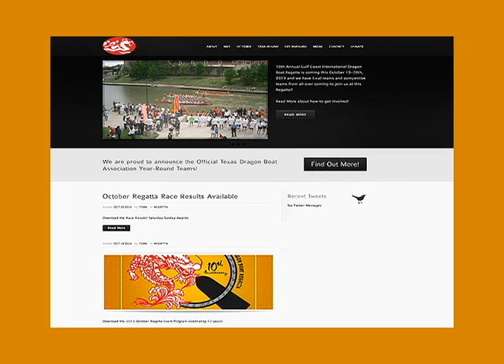Great American Pastimes - 2013 Dragon Boat Regatta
The diversity of our community is expressed in many ways: our media, our food...even our recreation.  On this week's Great American Pastimes, Derek Hall discovers a hobby that made the journey to the Texas Gulf Coast all the way from Asia.